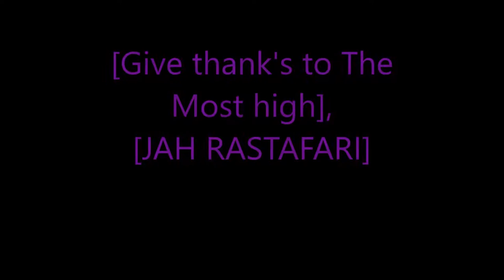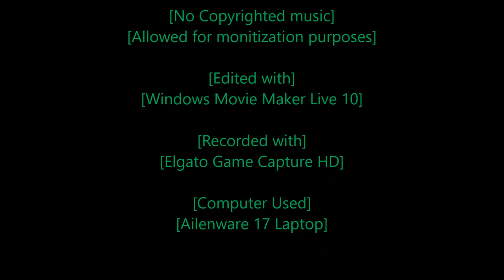Rastafari Exposed Need for Speed Carbon Story Mode Ep 72 Finshed